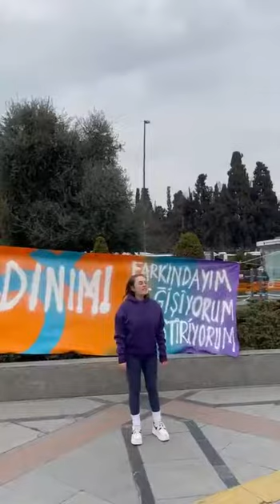Demet Evgar: Ben kadınım, eşitlik benim hakkım; öldürülmek istemiyorum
Oyuncu Demet Evgar, '8 Mart Dünya Kadınlar Günü' öncesinde tek başına bir protesto gerçekleştirdi. Hazırladığı pankartı İstanbul'da bir metro girişine asan Evgar, “Ben kadınım, eşitlik benim hakkım. Ben kadınım, öldürülmek istemiyorum. Ben kadınım, gücümün farkındayım, değişiyorum ve dönüştürüyorum' diyerek halka seslendi.